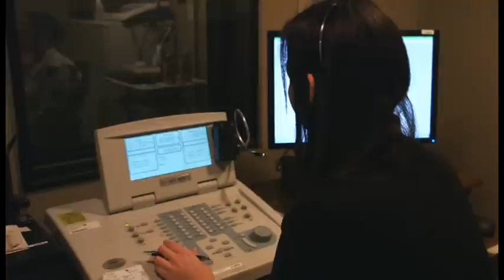Air Force Biomedical Sciences Corps is celebrating their 50th Anniversary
The Air Force Medical Service has designated Jan. 26 to 30, 2015, as Biomedical Sciences Corps Appreciation Week to recognize and highlight the achievements of the men and women who comprise the BSC. This year is noteworthy as it marks the 50th anniversary of the Biomedical Sciences Corps.